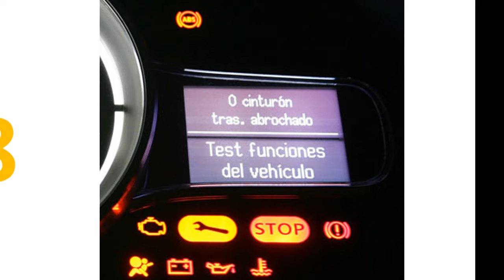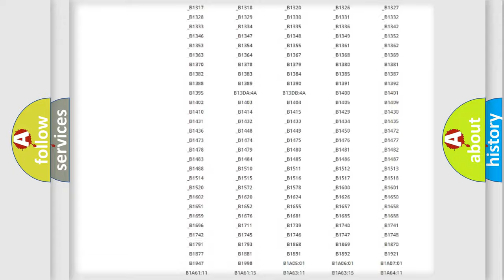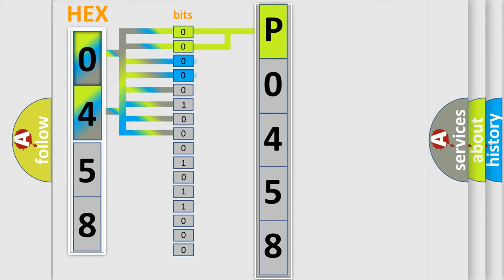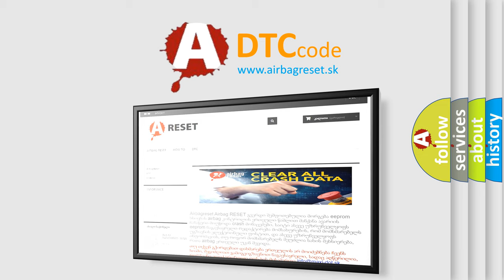DTC Ford P0458 Short Explanation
Contents:
0:21 Basic DTC analysis according to OBD2 protocol standard.
1:48 Insight into programming
2:58 A diagnostically understandable description of the Diagnostic Trouble Code
3:05 Basic error definition

Make:
Ford
Code:
P0458
Definition:
Early Crash Sensor Driver (LH) Communication Error
Cause:
CiircuitSensor